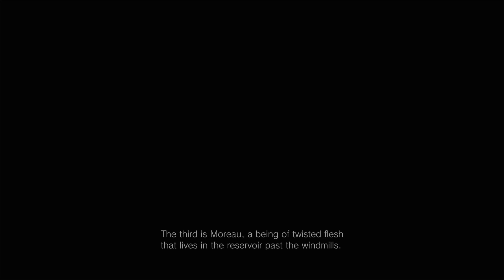Resident Evil Village Gameplay Part 5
Getting To Angie